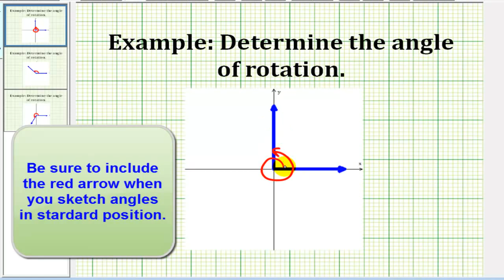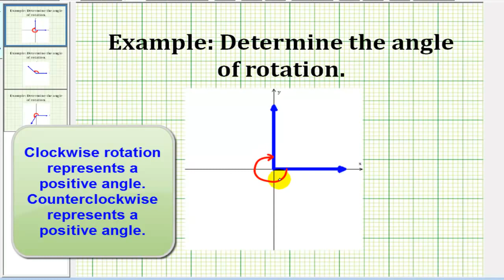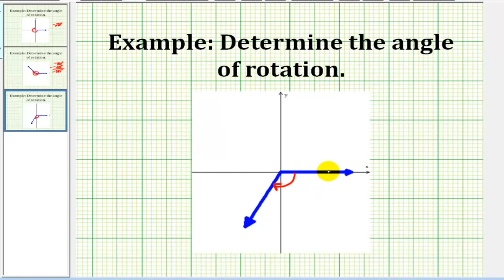Ejemplos: determinar ángulos de rotación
Este video proporciona varios ejemplos para determinar la medida de los ángulos en la posición estándar.